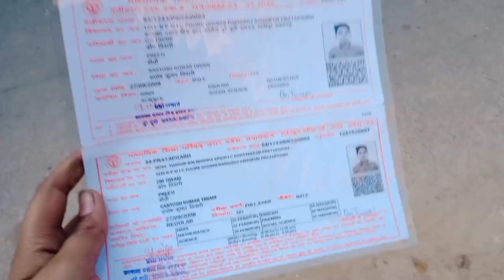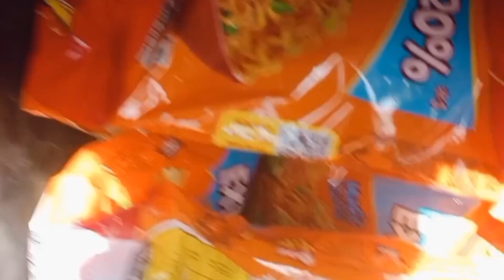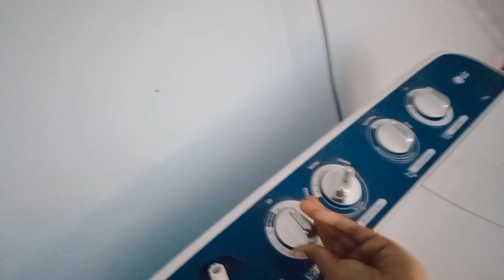Prayagraj se ghar wapsi 🚗 part 3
*paryagraj se ghar wapsi* 🚗 part 3 .
. To dosto Aaj subha uthne ke baad hum tayar ho jate hai kyuki hum hote hai apne mama ke Ghar per kyoki last vlog me hum prayagraj sangam se ghar wapsi kiye the to aaj Hume apne ghar jana tha to hum tayar ho kar nikal lete hai our ghar aata hun to Hume Jana hota hai market kuchhh kaam se to market ko kaam karne ke baad hum aa jate hai school kyuki Hume school se Lena hota hai admit card to card lene ke baad market ke shop per hum lete hai saree kyuki Hume dusre din Jana hota hai shadi me to Ghar aane ke baad kya hua dekhe ke liye aap humare vlog ko jarur dekhe dosto.

Tags=villagevlog